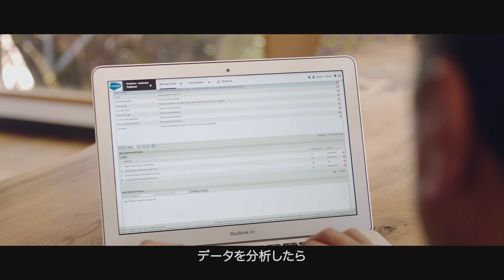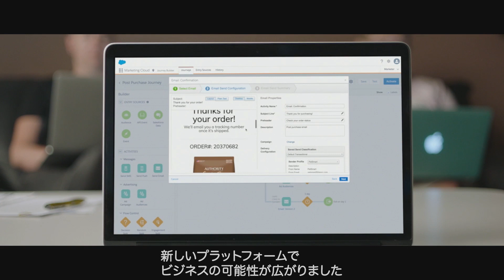【お客様事例】PetSmartはSalesforceに乗り換え、即座に成果を上げました：消費財業界｜Salesforce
Salesforce Commerce Cloudプラットフォームに乗り換えたことで、PetSmartはデジタルイノベーションをフル活用して、市場投入時間を大幅に短縮しました。

▼Salesforceについて、詳しくは下記をご覧ください。